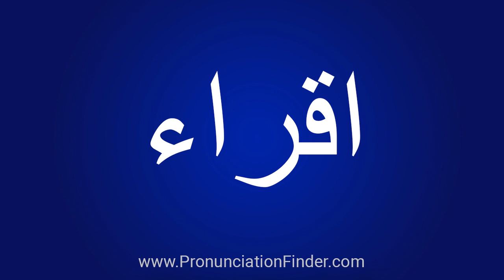How To Pronounce اقراﺀ